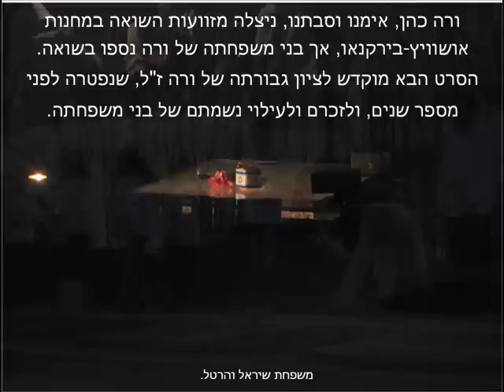לזכרם של בני משפחת ורה כהן שנספו בשואה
טקס המשלחת לפולין של התאחדות הסטודנטים 2011, אושוויץ-בירקנאו.
קטע קריאה של צילה שיר-אל, ביתה של ורה כהן, והדלקת נר נשמה לזכרם ולעילוי נשמתם, בביתן העם היהודי באושוויץ 1.